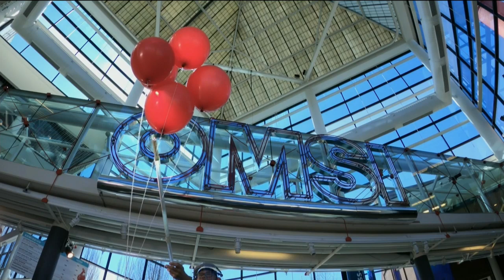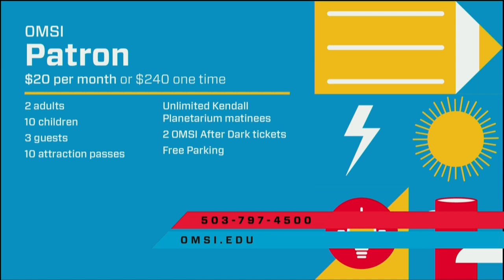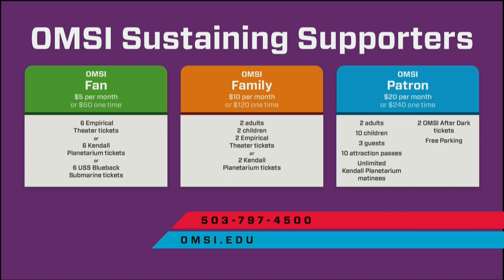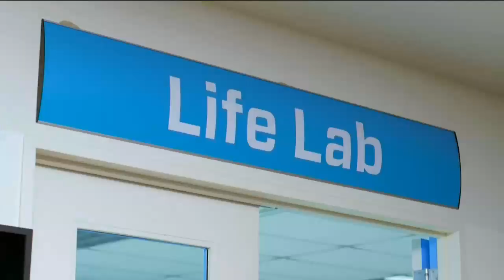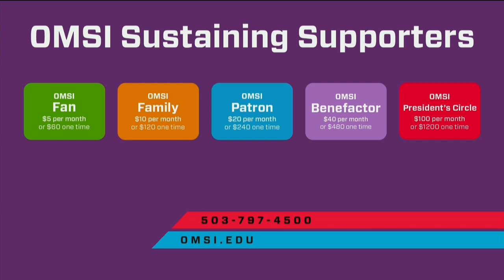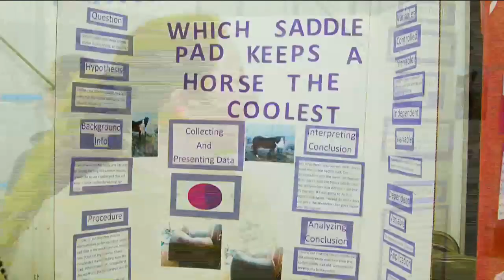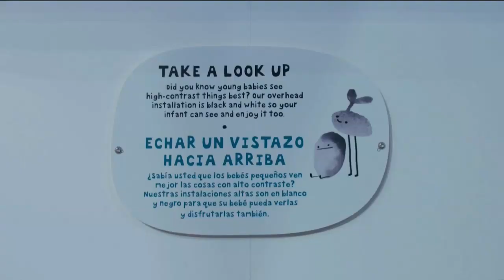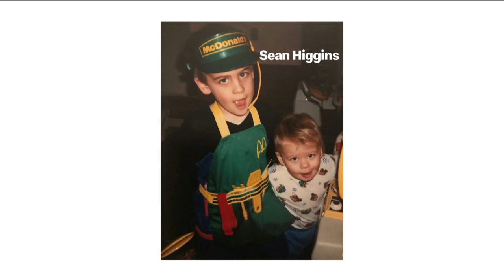OMSI: Celebrate Science with science experiments, explosions and sneak peeks at new exhibits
OMSI presents: Celebrate Science! In lieu of its normal spring gala, the museum held an hour-long livestream with experiments, explosions and a sneak peek at some of the exhibits people can expect to see when the museum reopens.